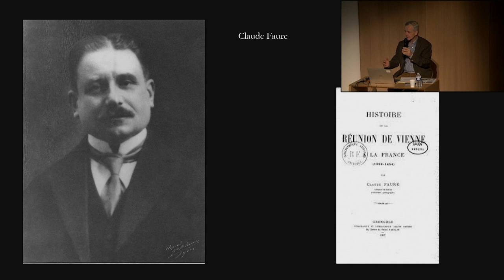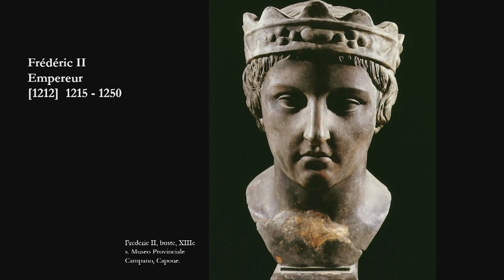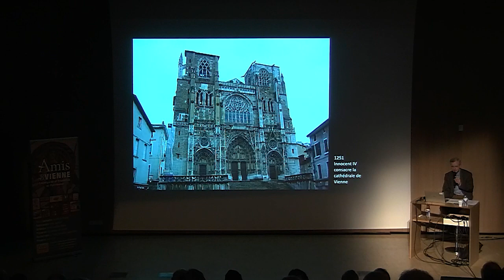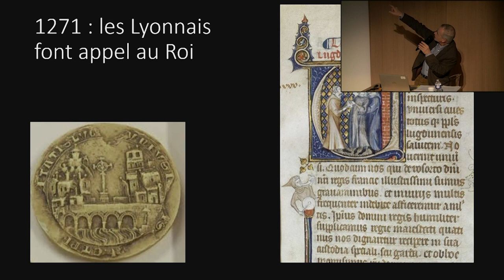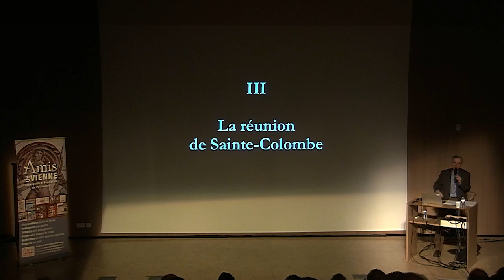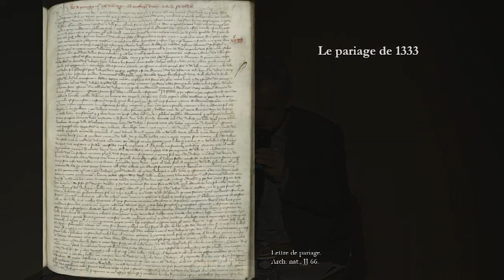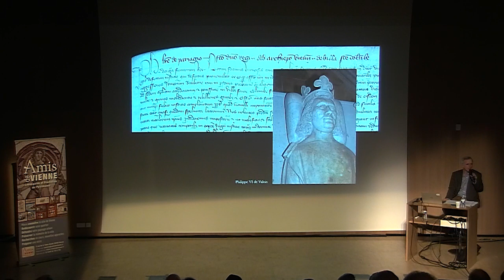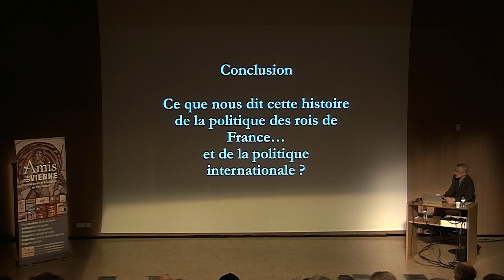Conférence | Le roi de France à Sainte-Colombe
Cycle de conférences proposé conjointement avec l’association des Amis des Musées de la Civilisation Gallo-Romaine (GAROM) et les Amis de Vienne.

Conférence du samedi 28 janvier 2023

"Le roi de France à Sainte-Colombe"

Bruno Galland,
Directeur des Archives du Département du Rhône et de la Métropole de Lyon, Professeur associé à Sorbonne-Université.

00:00:00 Introduction
01:22:30 Questions/réponses